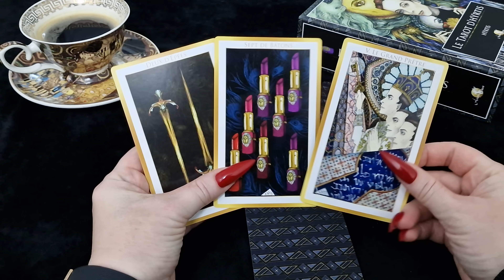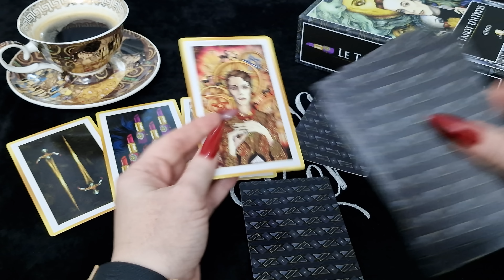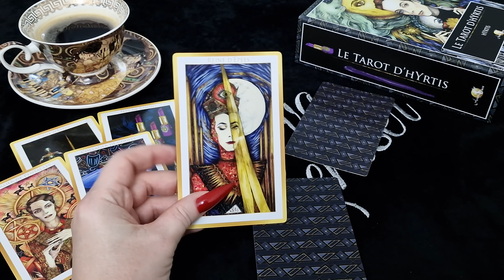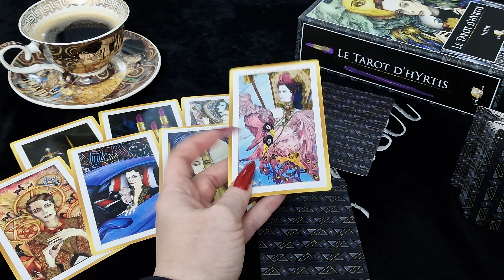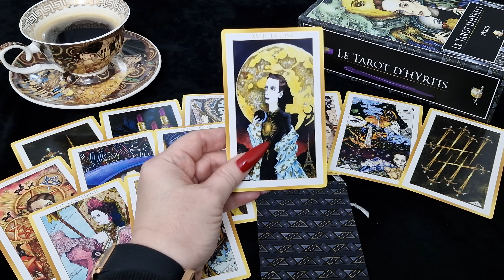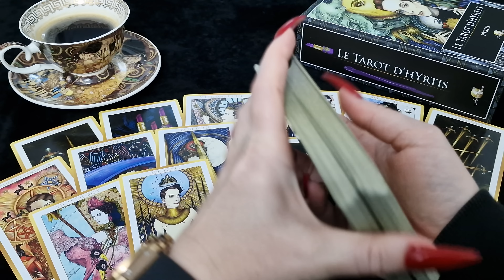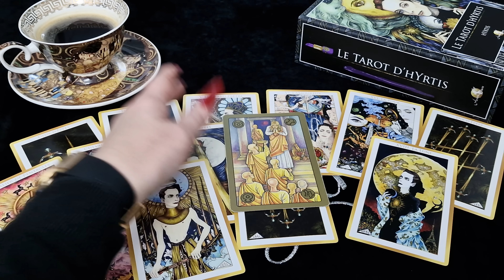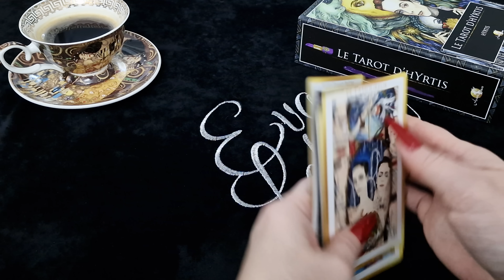ТЕЛЕЦ.Таро-прогноз от Евы Лехцер с 24 по 30 октября 2022 года.Timeless In-Depth TarotReading